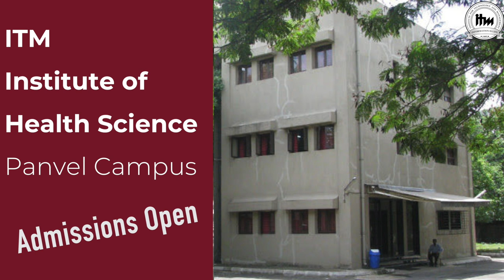ITM Institute of Health Sciences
ITM IHS is all set for you.  Our campus is completely sanitized and is now Open for Admissions.